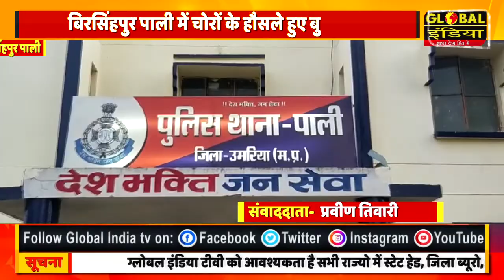बिरसिंहपुर पाली में चोरों के हौसले हुए बुलंद एक ही रात में दो बड़ी चोरी के घटना को दिया अंजाम